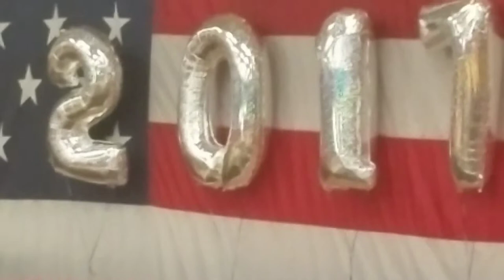DHS Class of 2017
Here is the Dunmore High School show choir singing Seasons of Love and You'll Be In My Heart.  This was the graduation ceremony of my cousins Grace and Elizabeth Nolen.

Congrats Girls 😀